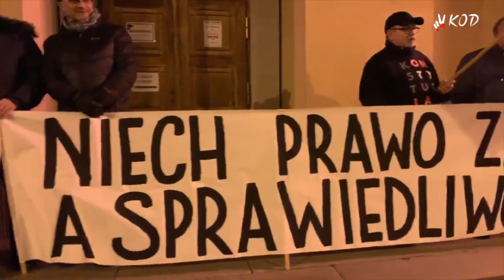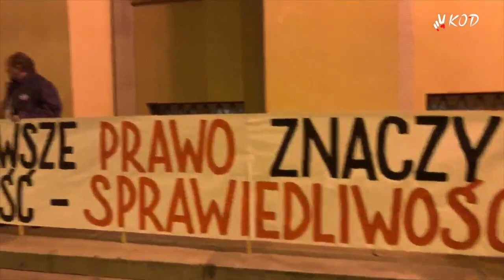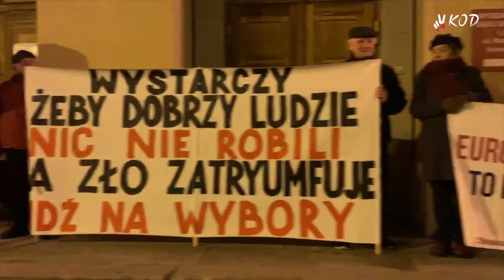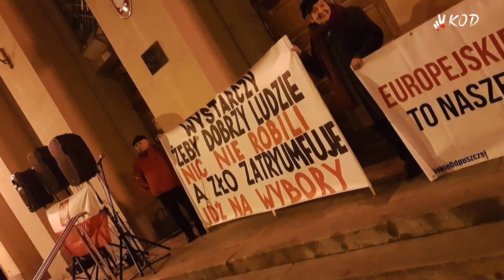Espresso Nowiny 99: Wolne sądy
10 minutowy reportaż z manifestacji Wolne sądy na placu Dąbrowskiego w Łodzi 19. marca 2019 r.